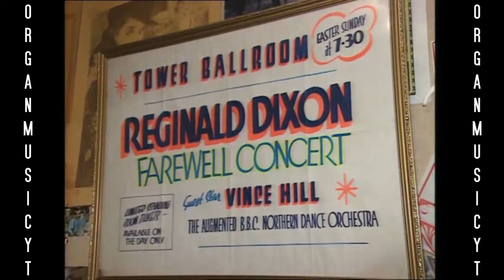Nicholas Martin at the Turners Wurlitzer Theatre Organ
Nicholas Martin at the now silent 3/19 Wurlitzer theatre organ formerly at the Turners Merry Go Round in Northampton, UK. It was originally in the Paramount cinema, Newcastle, and was identical in specification to the Paramount Leeds Wurlitzer, now at Thursford. Sadly, Turners Musical Merry Go Round closed down in 2001 and was subsequently demolished, and the collection sold off. The Wurlitzer has been in storage ever since and awaits a new home to this day.

Uploaded with the kind permission of Nicholas Martin.

00:00 - Intro
00:13 - Hey Look Me Over
01:34 - No Matter What
05:18 - Boo Hoo / The World is Waiting for the Sunrise / The Best Things in Life are Free
09:11 - With Sword and Lance / Imperial Echoes
15:26 - Legend of the Glass Mountain
19:18 - Decap Organ Selection
21:28 - 12th Street Rag
25:48 - Reginald Dixon Tribute Medley - I Do Like to Be Beside the Seaside / Stein Song / Charmaine / Bells Across the Meadow / That's a Plenty
38:22 - Coronation Scot
40:54 - Jerome Kern Medley - All the Things You Are / Who / The Way You Look Tonight / She Didn't Say "Yes" / Sunny / I Won't Dance / Smoke Gets in Your Eyes
50:36 - Dam Busters March
55:09 - Don't Be Cross / Destiny Waltz
59:35 - The Blue Tango
1:02:19 The Continental